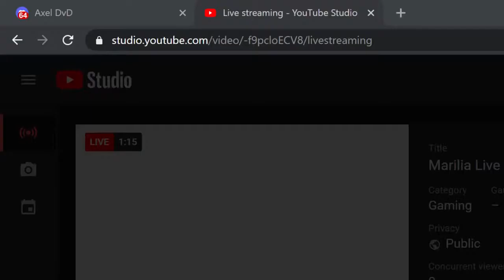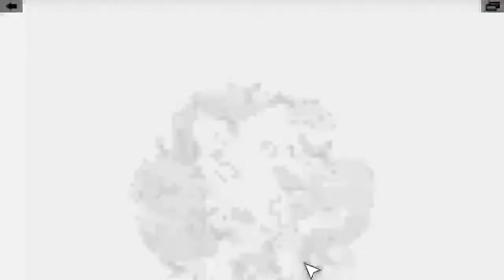Marilia Live Stream